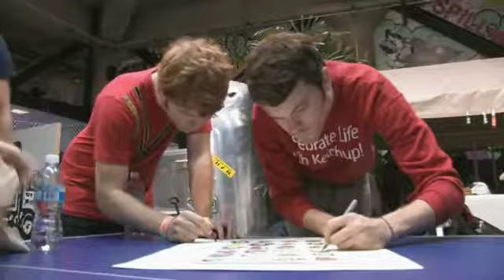Best Fwends chat with Matt and Kim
AWESOME! Matt and Kim stop by the Threadless HQ and answer some questions, courtesy of our friends at Juxtapoz! Who's physically askin' the questions? Why, it's tourmates Best Fwends!

A hilarious and insightful interview that touches on hot dogs, napping during parties, and how songwriting = problem solving!